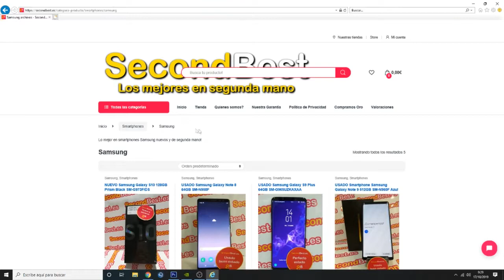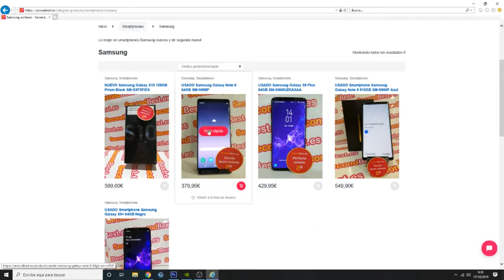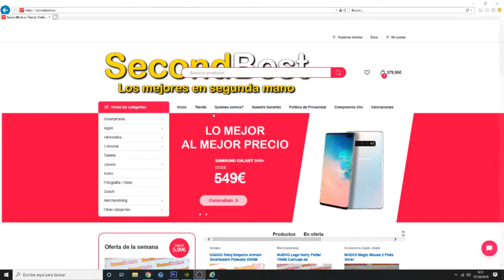COMO COMPRAR EN SECONDBEST.ES | CÓDIGO JUGONES 10% DESCUENTO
En este vídeo mostramos como comprar con nuestro CODIGO DESCUENTO "JUGONES" (-10%)